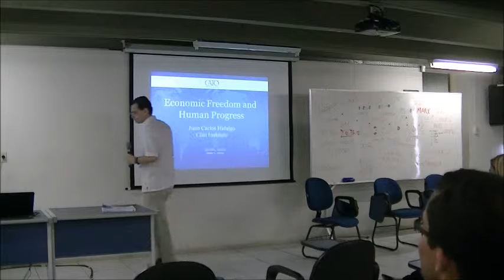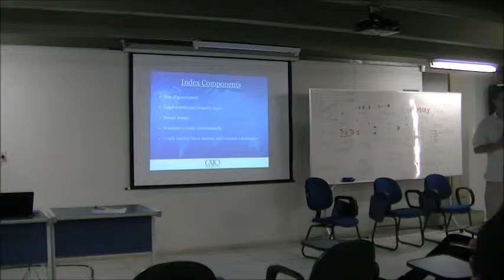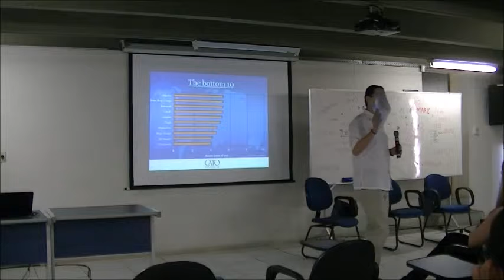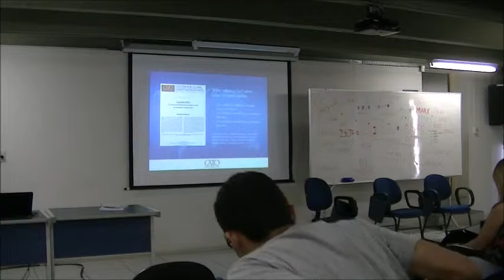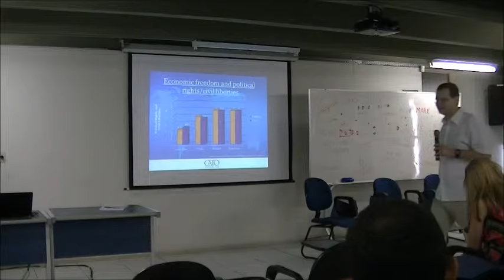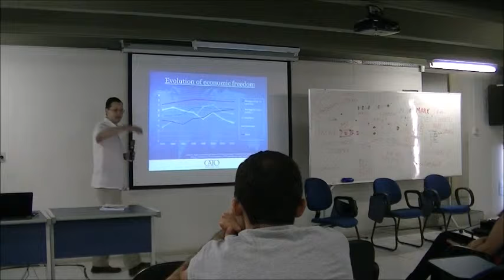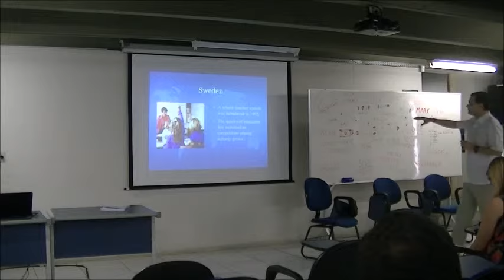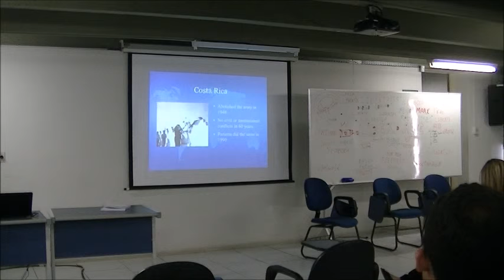Juan Hidalgo - Economic Freedom and Human Progress